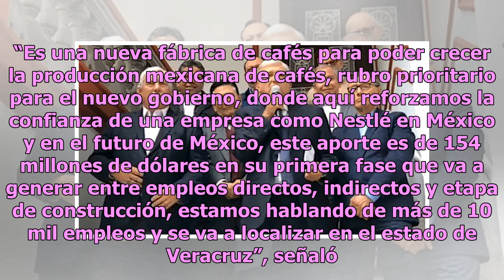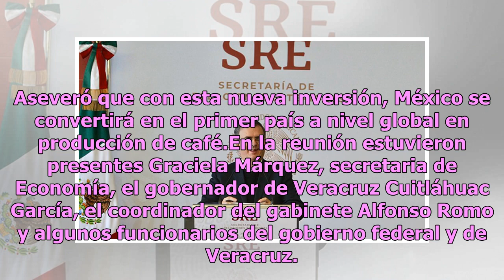AMLO: México, próximo primer productor de café en el mundo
México.- El presidente de México, Andrés Manuel López Obrador publicó un video de la reunión que sostuvo este martes en Palacio Nacional con Fausto Costa, presidente ejecutivo de Nestlé, a través de su cuenta de Facebook, mismo que aprovechó para anunciar que México será el próximo primer productor ...